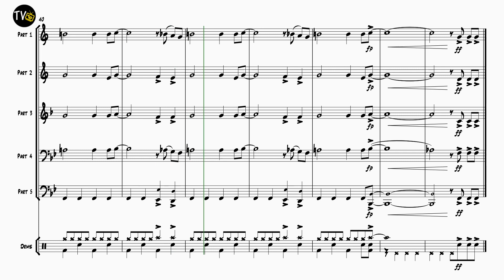Highway to Hell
Composed by AC/DC
Arranged by Chris Wilcox
Part A - Tpt 1
Part B - Tpt 2
Part C - French Horn (Tenor Horn)
Part D - Trombone 1 (Baritone/Euphonium 1)
Part E - Tuba (Trombone 2, Baritone/Euphonium 2)
Drum Kit